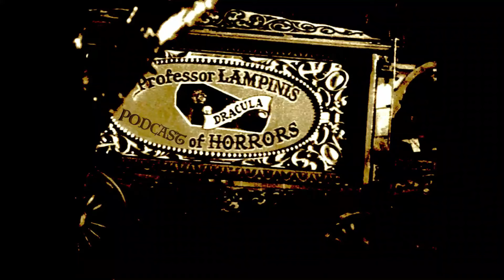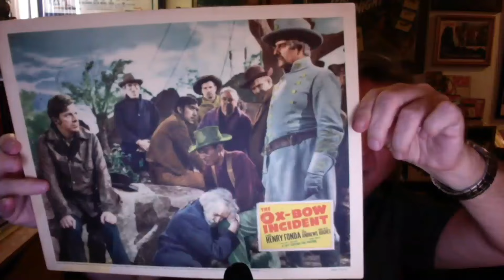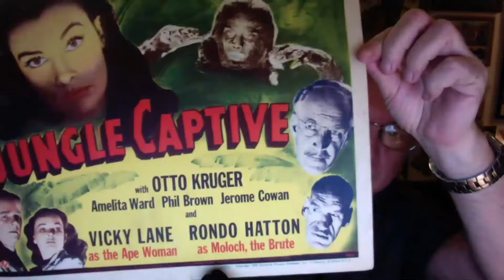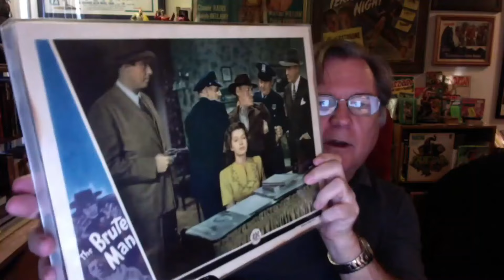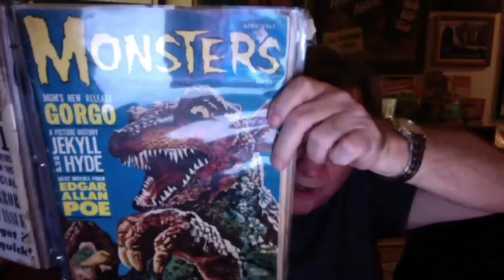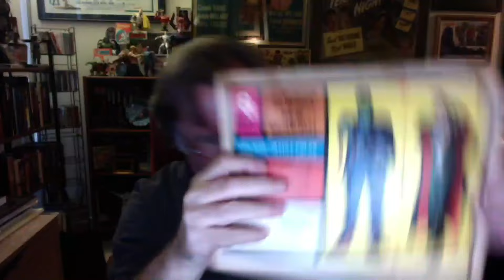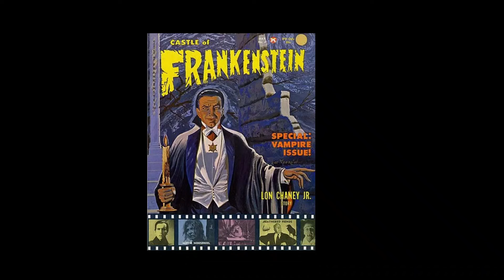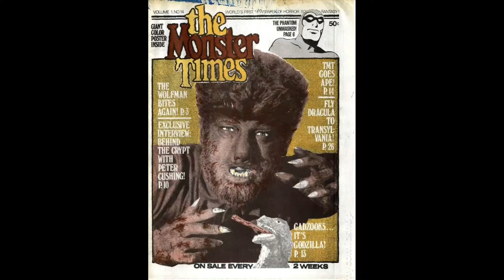Professor Lampini's Podcast of Horrors - The Films of Rondo Hatton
Rondo Hatton, cult horror star of the 1940s, is discussed.